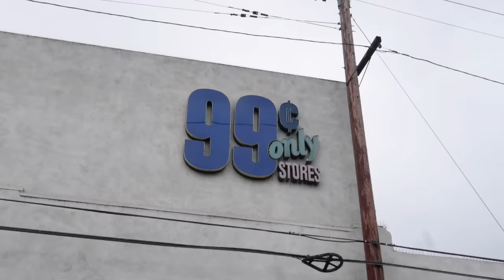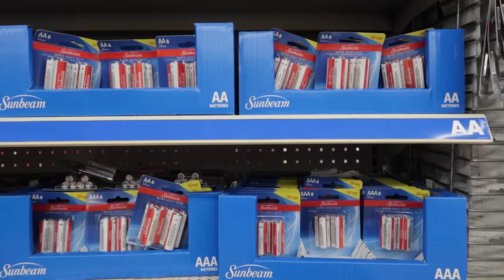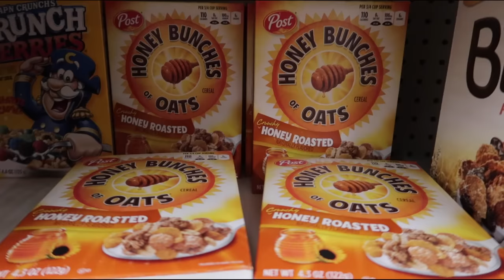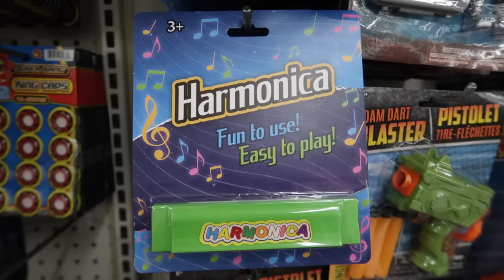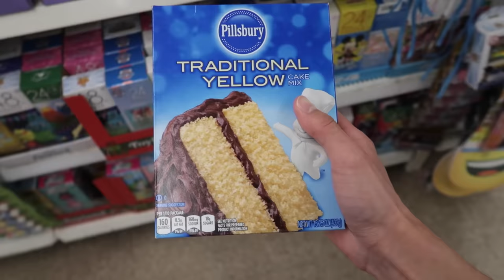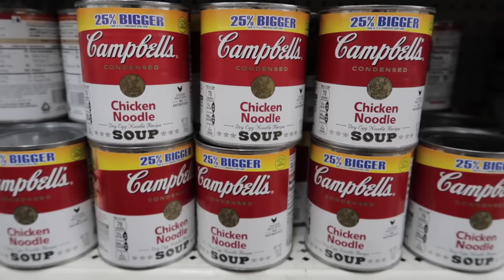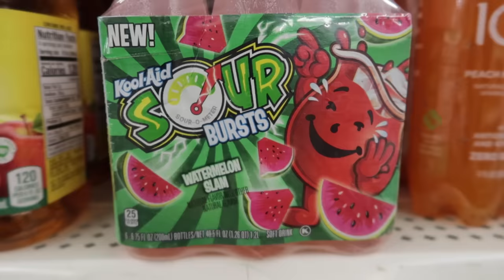GOING TO THE DOLLAR STORE FOR THE SECOND TIME EVER!!! | GING GING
I go to the dollar store with Ging Ging for the SECOND time ever today! We find the best items for only one dollar!